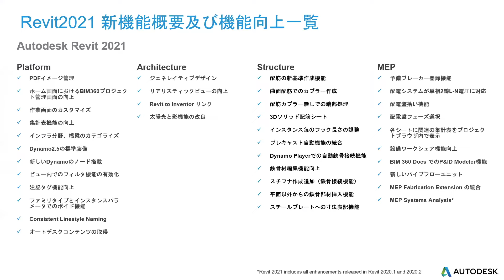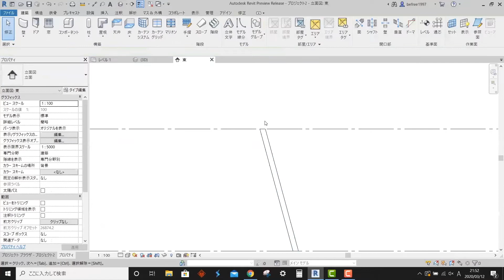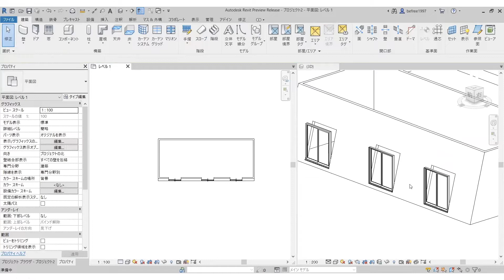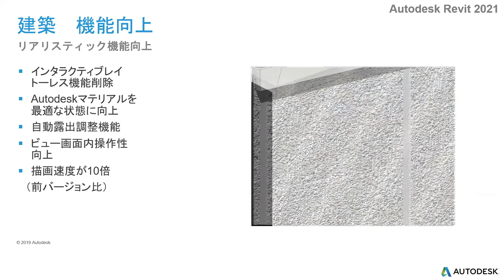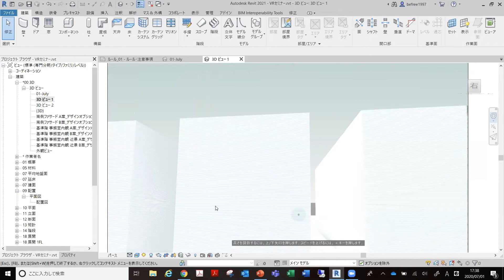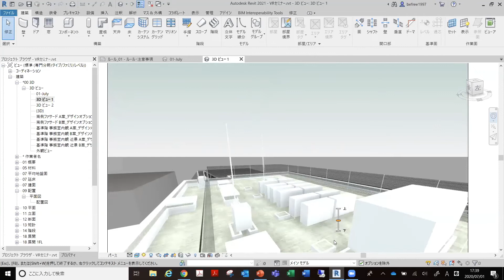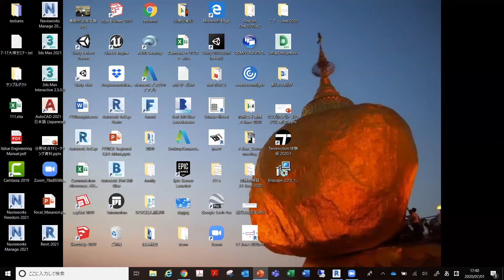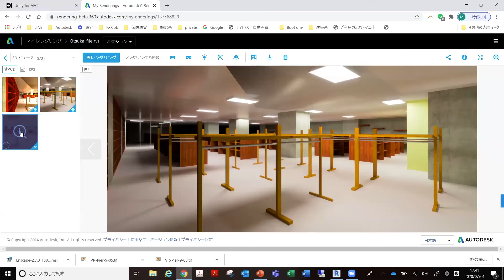Revit のクラウドレンダリング活用方法